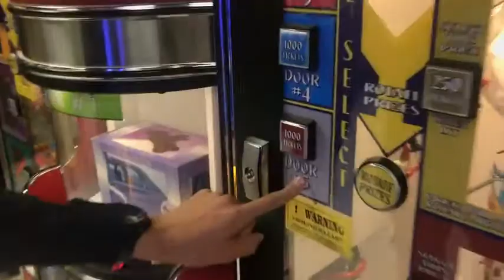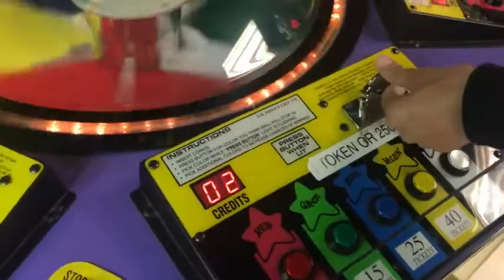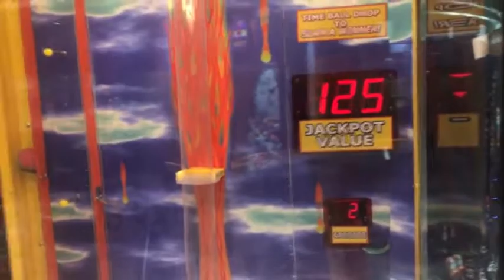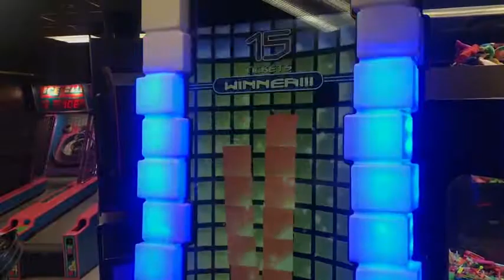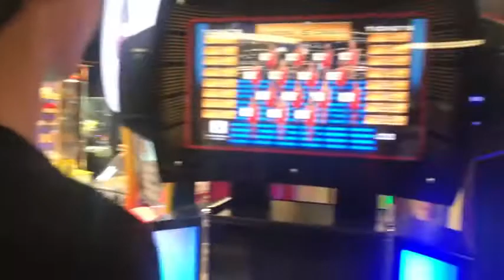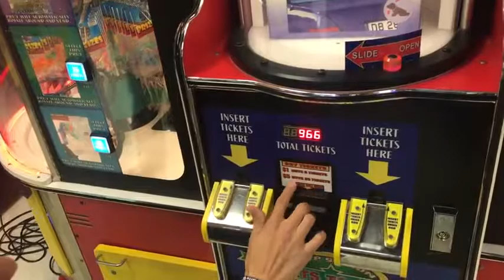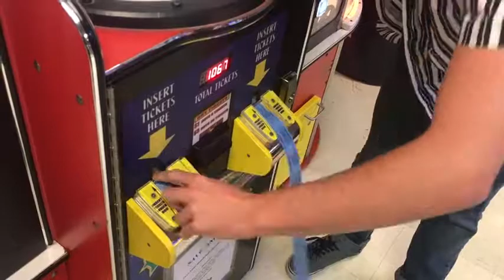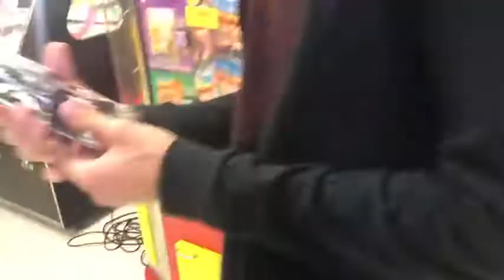$20 Arcade Ticket Vending Machine Challenge!